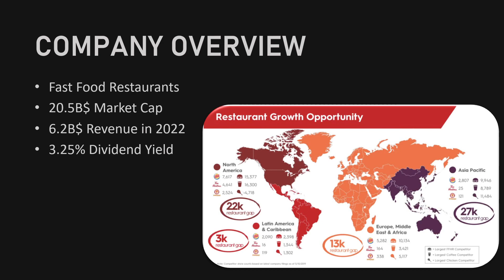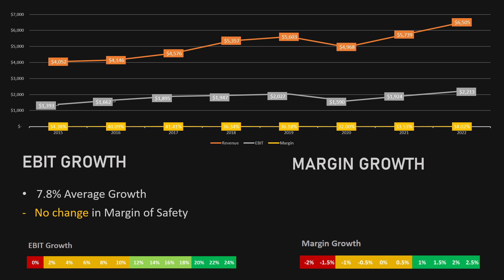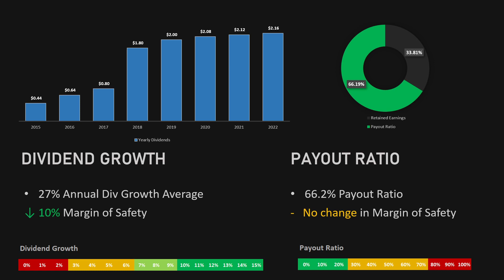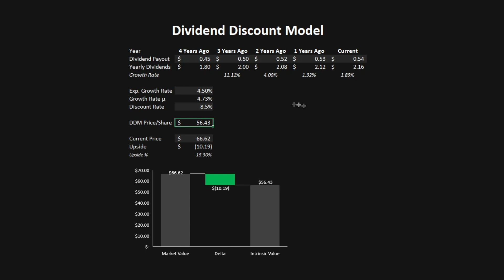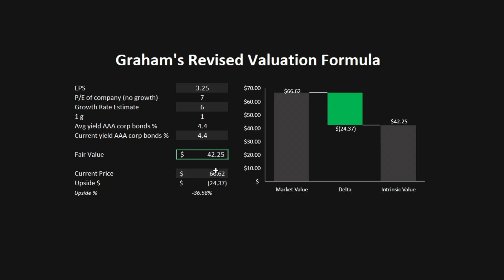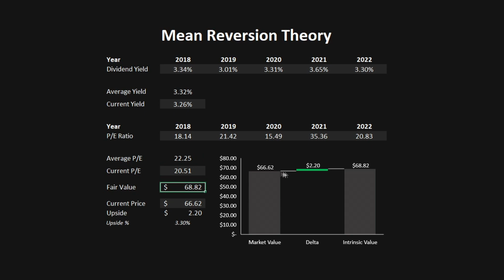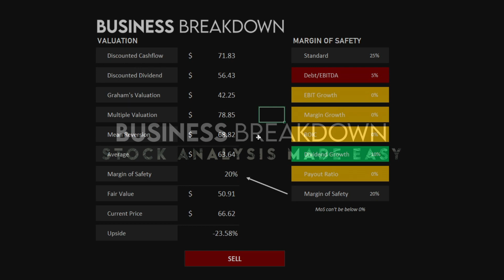Restaurant Brands International (QSR) Stock Analysis: Is It a Buy or a Sell? | Dividend Investing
Today we will be looking at Restaurant Brands International $QSR. Is it good value right now or not? Let's find out!

0:00 Introduction
1:33 Margin of Safety
2:12 Key Ratios/Metrics
3:39 Discounted Cashflow Model
4:31 Discounted Dividend Model
4:58 Graham's Revised Valuation
5:25 Multiple Valuation
5:53 Mean Reversion Theory
6:46 Conclusion